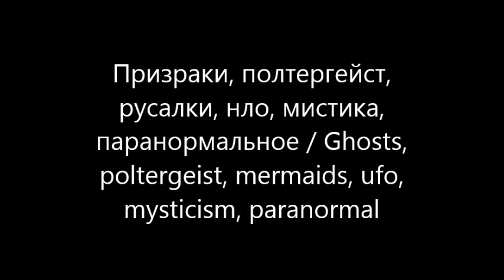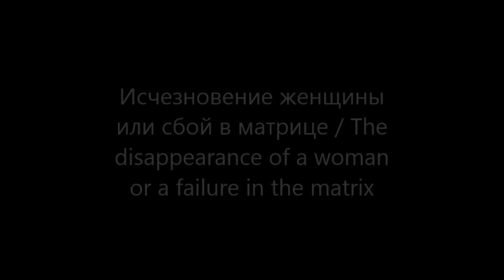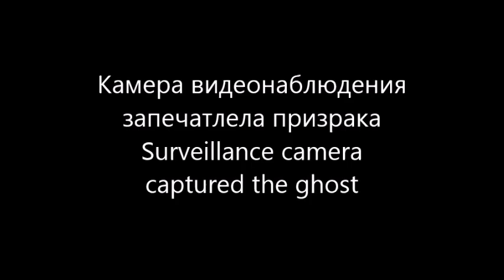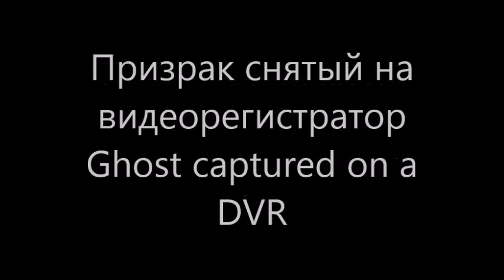Ghosts, poltergeist, mermaids, ufo, mysticism, paranormal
Призраки, полтергейст, русалки, НЛО, мистика, паранормальные
явления.

Webmoney
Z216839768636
Payeer
P12459972